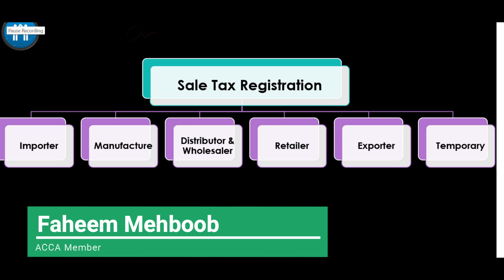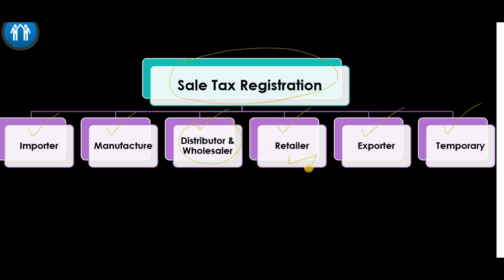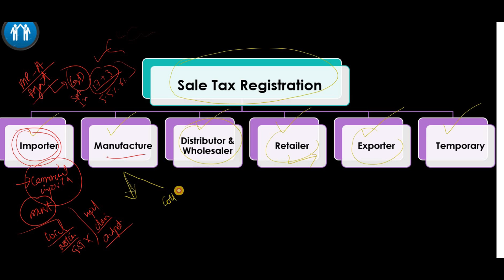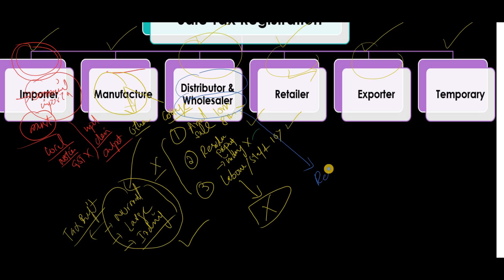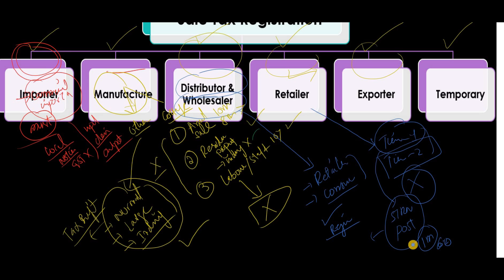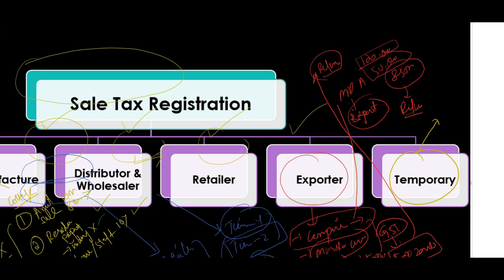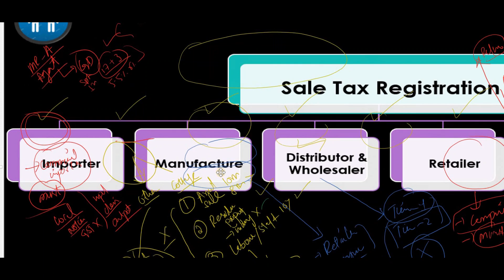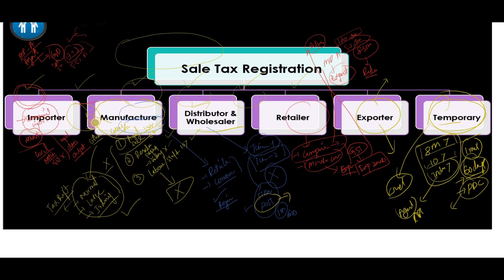What is the requirement for Registration in Sale Tax | When we need to Registered in Sale Tax | FBR